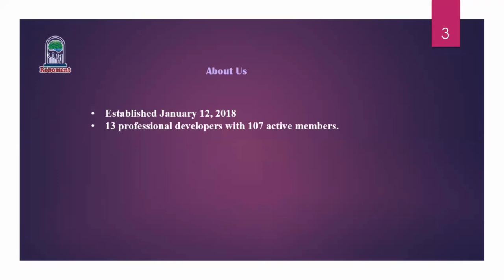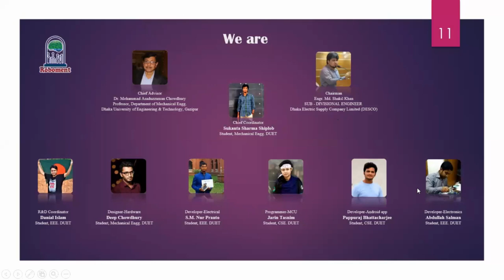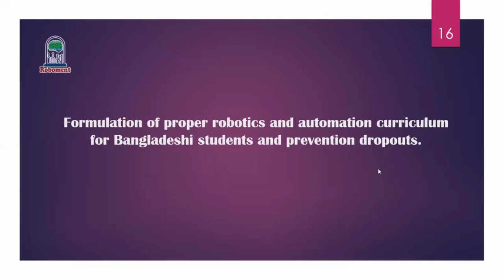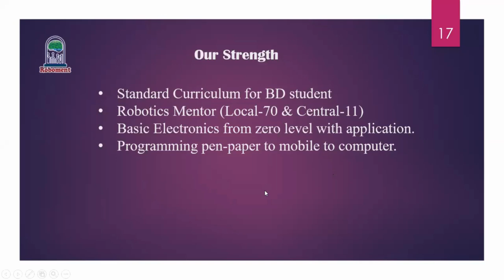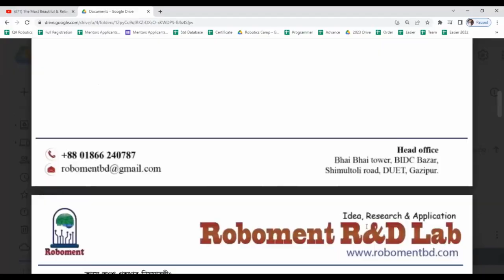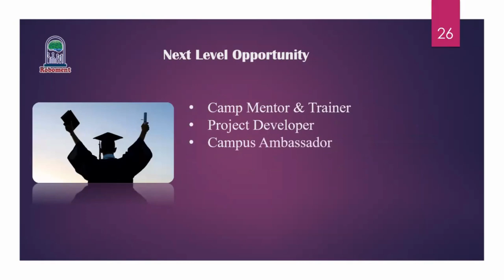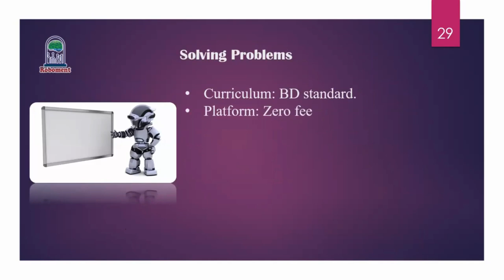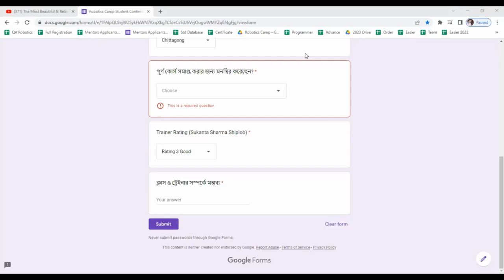Robotics Camp 2024: Free Orientation Session! | Discover | Thrive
Welcome to Journey of Life!

Journey of Life is not just a channel; it's a movement. A movement towards living authentically, embracing change, and finding beauty in the journey.

Timecodes:
49:32 Orientation about Stage 01 Robotics Camp - 2024

"Robotics Camp 2024: Free Orientation Session! | Discover  | Thrive!" is owned and produced by Journey of Life.

Note: The information and opinions expressed in this video are those of the creator and do not necessarily reflect the views of Journey of Life.